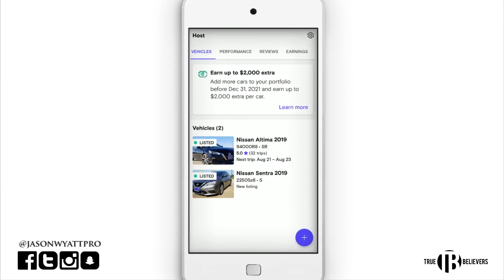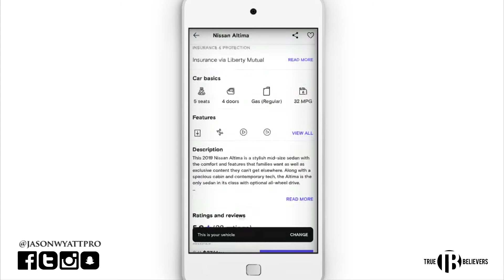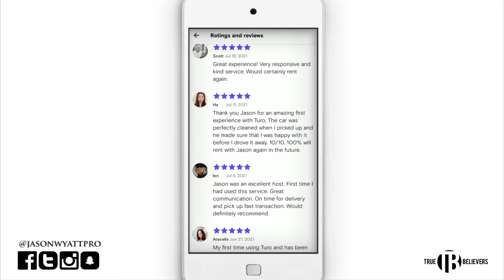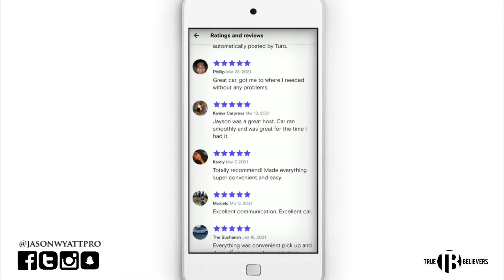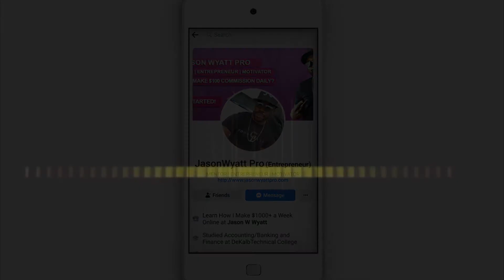How to get Great Reviews on your Turo Vehicles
In this video, I will share with you how to get good reviews on turo vehicles, These are some thing that help me get great reviews on my car, hopefully it helps

★ MY TOOLS ★
►Check Out The BluePrint I Use to Make to a Full-time Income

►How I Make $100 a day sharing a simple Phone Number

►How to rank videos on the 1st page of Google & YouTube

How do I become a good Turo host?
Is it worth hosting on Turo?
How much do hosts make on Turo?
Can you get reviews Turo?
How do you write a host review?
Why do Turo hosts review guests?
How do I write a public review for my turo host?
What an Turo guest should say?
Turo hosts complaints
how to check my reviews on turo
turo host reviews
turo bad reviews
turo reviews 2021
turo insurance review
turo reviews tripadvisor
turo host requirements